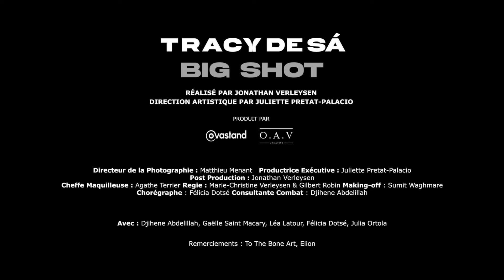Tracy De Sá - Big Shot (Official Video)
Serving strength and resilience for this year's 8th of March !!

Beat by Tiery-F
Music video directed by Jon Verleysen
Artistic direction by Juliette Pretat Palacio
Produced by Ovastand and Blackbird
Make up by Agathe Terrier
Coached by Djihene Abdellilah
Dancers : Léa Latour, Gaëlle Saint Macary and Julia Ortola
Special thanks to Elion, To the Bone Art and Sumit Waghmare